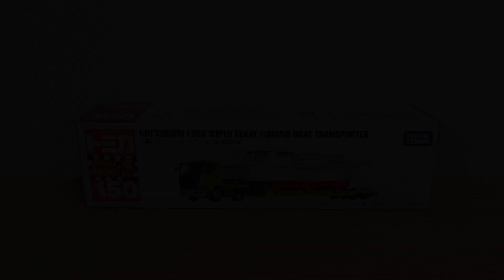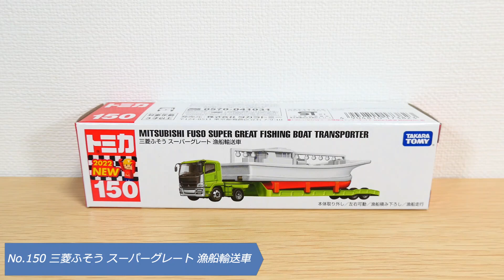Zもケンメリも廃盤なの⁉９月廃番トミカと新作トミカ情報‼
今回は、2024年9月に廃盤になってしまうトミカと
入れ替わりで発売する新作トミカについて見ていきたいと思います‼

■廃番トミカ
トミカシリーズ
No.22 ボルボ C40 リチャージ
No.59 日産 フェアレディZ
No.150 三菱ふそう スーパーグレート 漁船輸送車

トミカプレミアム
17 日産 スカイライン 2000 GT-R (KPGC110)

■新作トミカ
トミカシリーズ
No.22 GR スープラ GT4 EVO
No.59 スバル レヴォーグ
No.150 江ノ電300形

17 日産 NISSAN GT-R
トミカプレミアム tomicaトランスポーター 日産 スカイライン GT-R（BCNR33）
MITSUBISHI LANCER EVOLUTION 3 MODELS Collection
トミカプレミアムＲａｃｉｎｇ レッドブルレーシング ホンダ RB16B No.33
トミカプレミアムＲａｃｉｎｇレッドブルレーシング ホンダ RB16B No.33 ありがとうカラー

トミカワールド
トミカ　アドベントカレンダー2024  (9/28予定)

ドリームトミカ
No.162 おさるのジョージ
ドリームトミカ SP おさるのジョージ おともだちバス
ドリームトミカ hololive コレクション (9/28予定)

ディズニートミカ
ドリームトミカ SP ディズニートラベルコレクション キャンピング
ドリームトミカ SP ディズニートラベルコレクション キモノ
ドリームトミカ SP ディズニートラベルコレクション ジャパン
ドリームトミカ SP ディズニートラベルコレクション ニッポン

カーズ トミカ
ライトニング・マックィーン（ライトニング・マックィーンデイ 2024特別仕様）(9/5)
メーター（ライトニング・マックィーンデイ 2024特別仕様）(9/5)
アドベントカレンダー2024 (9/28予定)

タカラトミーモールオリジナル
トミカプレミアム10周年記念特別復刻商品 三菱 GTO ツインターボ
トミカプレミアム10周年記念特別復刻商品 日産 レパード
トミカプレミアム10周年記念特別復刻商品 スバル インプレッサ 22B-STiバージョン

販売店オリジナルトミカ
AEON NO.76 トヨタ カローラ シンガポール警察デザイン仕様(9/28予定)
AEONオリジナル トミカプレミアム トヨタ 2000GT(9/28予定)